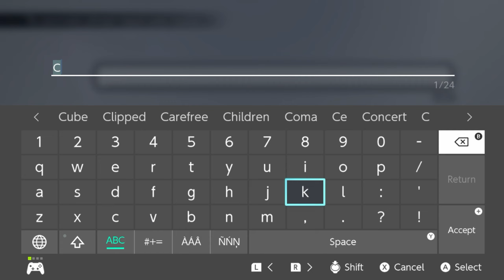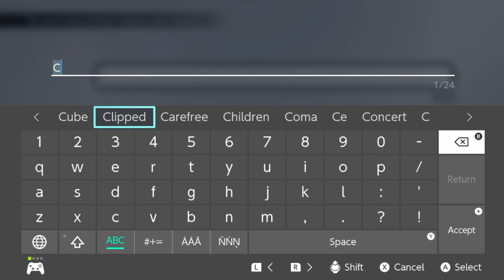Live a Live part 25: The Behemoth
Lots of weird things are happening.